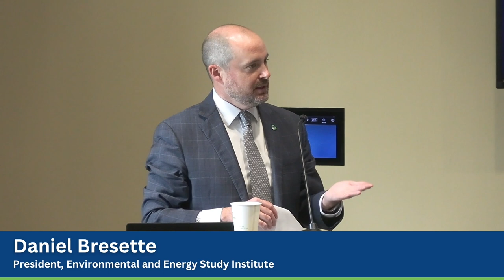2024 Congressional Renewable Energy and Energy Efficiency EXPO: U.S. Senator Peter Welch (D-Vt.)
U.S. Senator Peter Welch (D-Vt.) spoke at the 27th Congressional Renewable Energy and Energy Efficiency EXPO and Policy Forum on Tuesday, July 30, 2024.
The EXPO brought together 36 businesses, trade associations, and government agencies to showcase renewable energy and energy efficiency technologies.